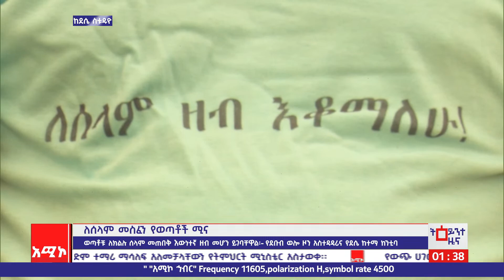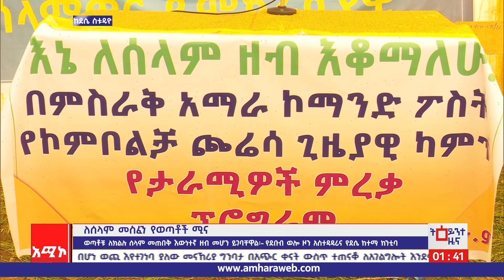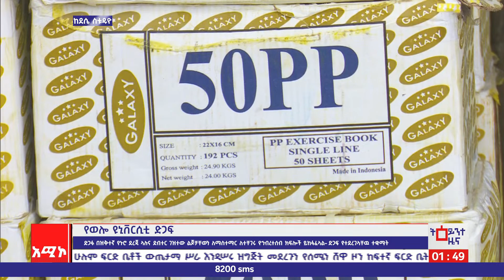ደሴ ስቱዲዮ ዜና: መስከረም 28/2016 ዓ.ም (አሚኮ)